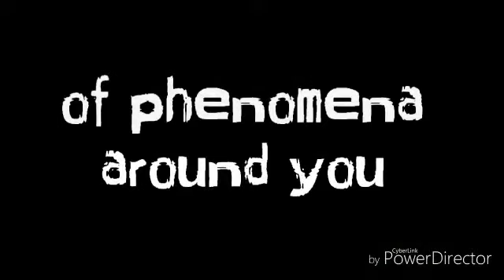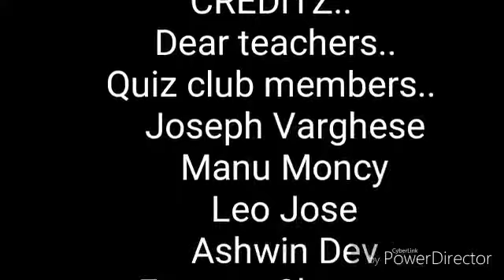NOVO INITIO 2K16 Trailer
Brace yourselves ! Quiz Club of SFS Public School Ettumanoor is back with the 3rd edition of Novo Initio! Don't miss! ;)